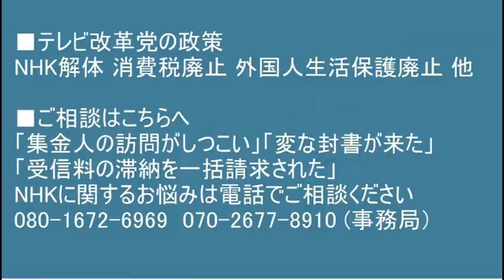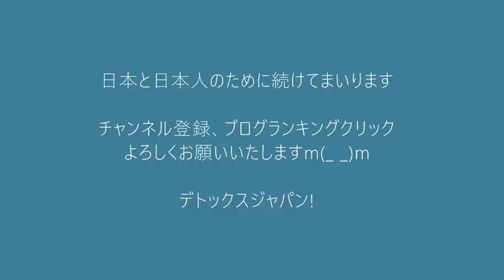枝野幸男「外国人のために選挙に行ってください！」とうとう頭がおかしくなったようです 20211027